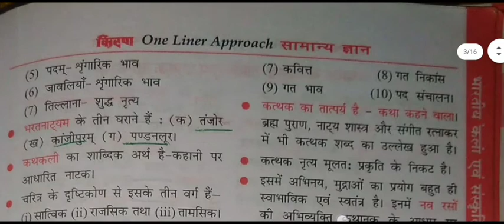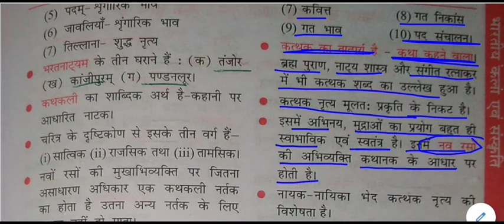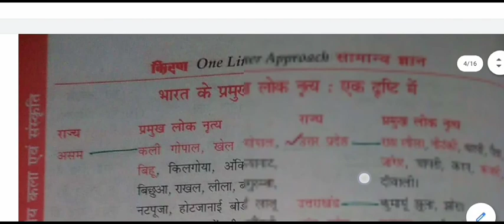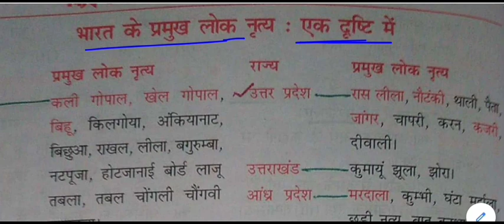भारतीय कला एवं संस्कृति - प्रमुख शास्त्रीय नृत्य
Indian classical dance  for All Competitive Exams like SSC, Railway, IB, Bank, UPSC, BPSC, MPSC, PCS, etc.